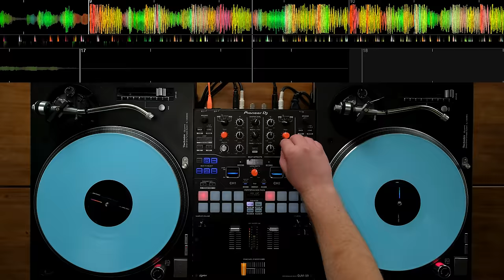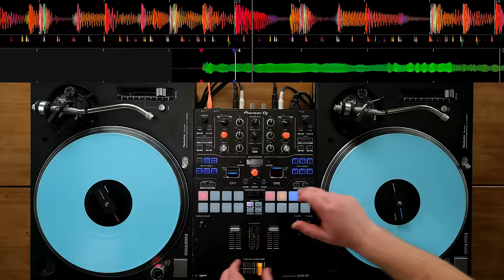DJ MIX - CLASSIC HIP HOP OF THE 90s/2000s/NOW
The Hip Hop & RnB hits from now back to the 90s.